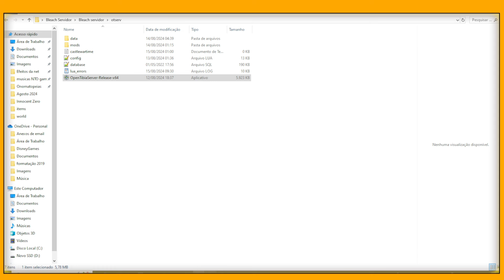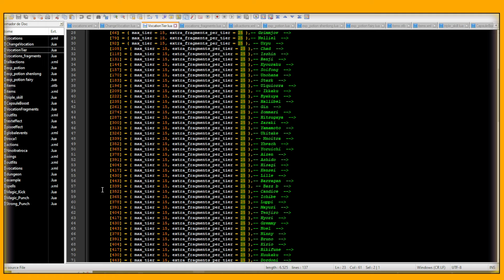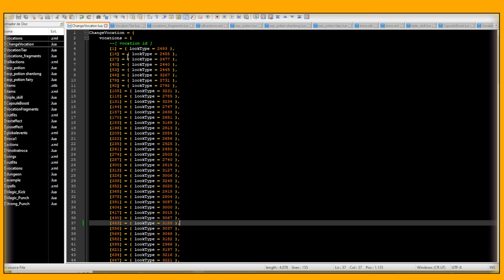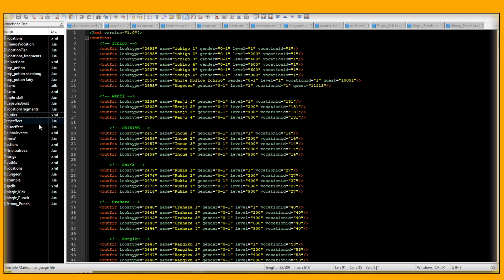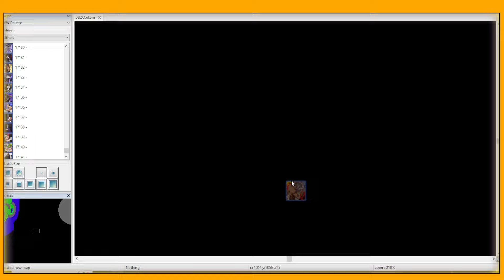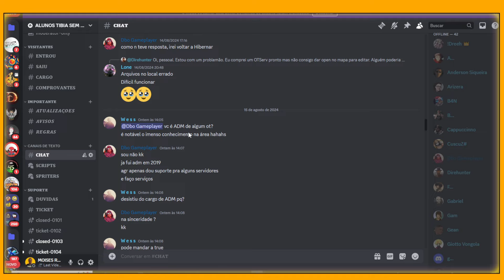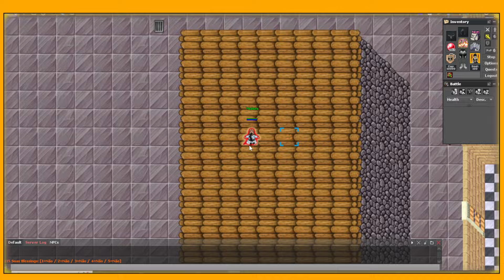Coisas chatas e demoradas para configurar em ot server de tibia kk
🔻🔻  Links dos cursos mencionados🔻🔻

Apoio/Periféricos :
*USE O CUPOM
🎤Microfone FIFINE
🎧Fone de ouvido para jogos FIFINE
📷Webcam Full HD Logitech C920s

- DBO , WODBO